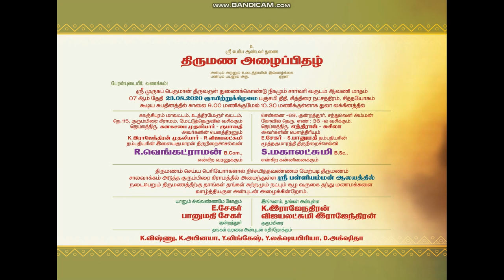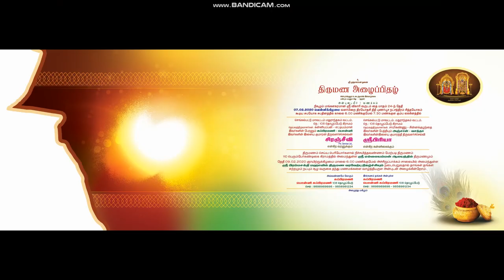Wedding | Multicolor Invitations | Free Psd Files | Free Download